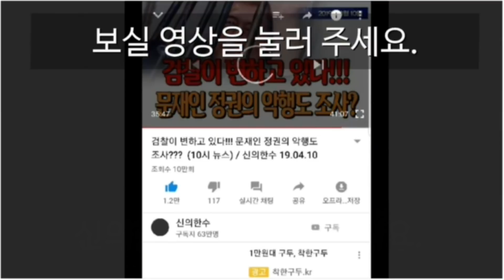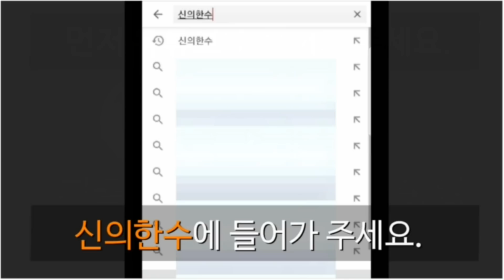트럼프, 한미동맹 파기 되었다! (김정기 전 상하이 총영사) / 신의한수